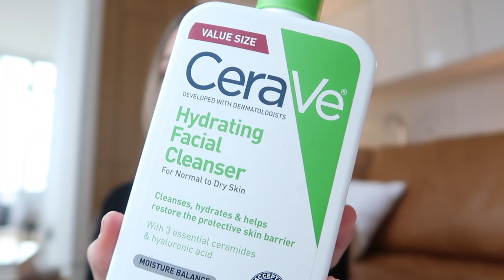how I cleared my MASK ACNE in 5 days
how I cleared my MASKNE (in less than a week)

Gentle Skincare Routine Mentioned:
disposable masks